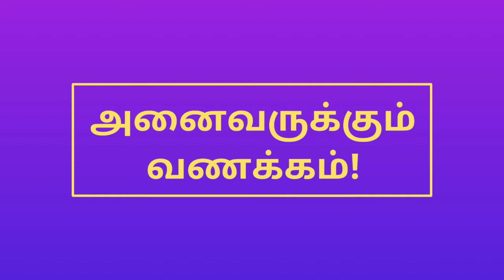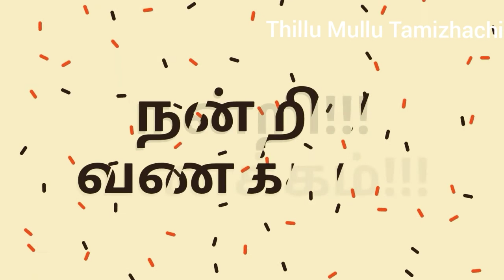Gobi manchurian recipe in Tamil|Restaurant style Gobi manchurian|Indian foods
என் அன்பு தமிழ் மக்களே! வணக்கம்!

Intha video la ungaluku useful ah na oru news solli iruken. Parunga

Veru oru video vil santhikuren!
நன்றி வணக்கம்!